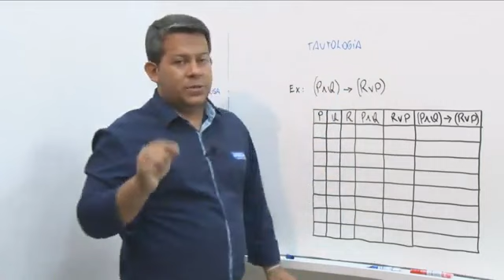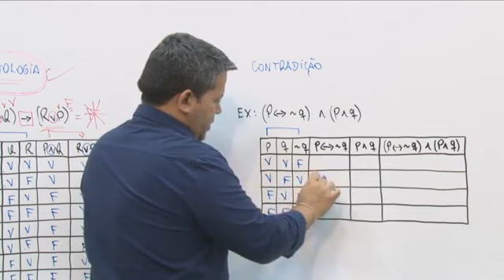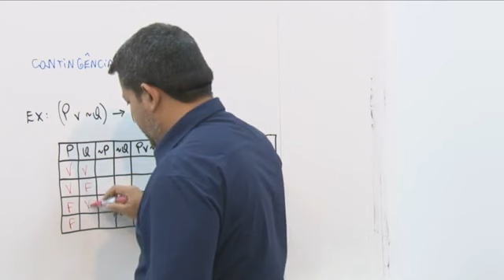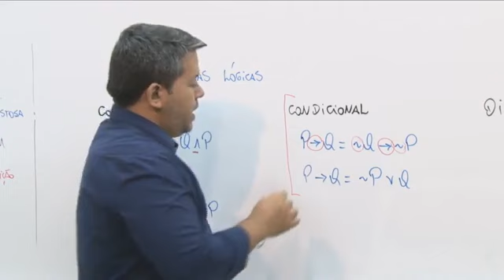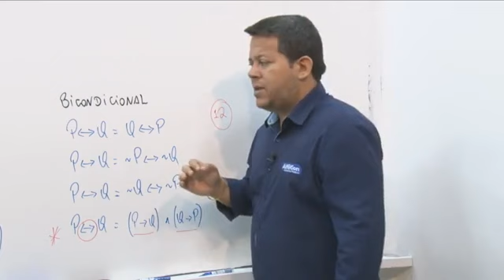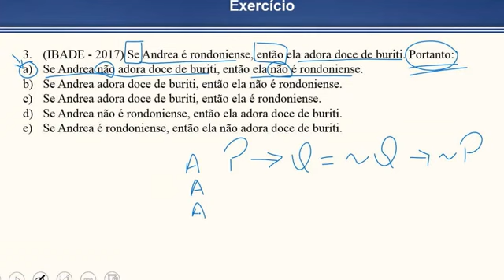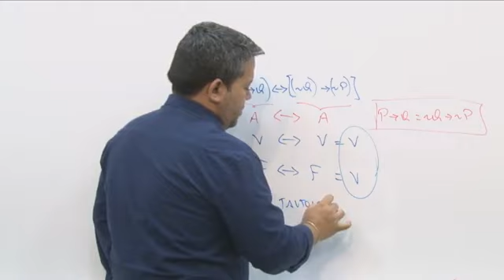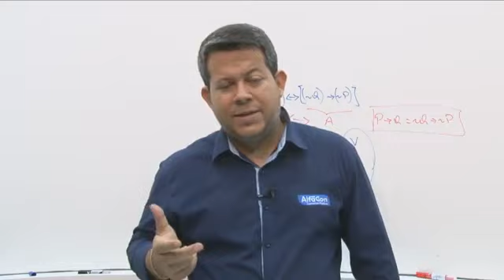4 Proposições Tautologia, Contradição e Contingência e Equivalências Lógicas ⚠️